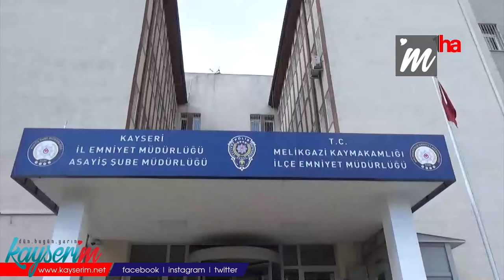Hırsızlık yapan 3 şahıs tutuklandı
Kayseri (1HA) - Kayseri’de hırsızlık yaparken yakalanan 3 kişiden 2’si tutuklandı. Öte yandan hakkında kesinleşmiş hapis cezası bulunan şahıs yakalandı.

Kayseri İl Emniyet Müdürlüğü Hırsızlık Büro Amirliği ekiplerince kent genelinde faaliyetlerini sürdürüyor. İkametten 70 bin lira değerinde ziynet eşyası çalan üç şahıs yakalandı. Yapılan operasyonda yakalanan ve hakkında hırsızlık suçundan arama kaydı olan D.K, hakkında hırsızlık suçundan hapis cezası bulunan H.K ve S.S.G yakalandı. Adliyeye çıkartılan şahıslardan D.K ve hapis kararı bulunan H.K tutuklanarak cezaevine gönderildi.
Öte yandan operasyon kapsamında hakkında konut dokunulmazlığı ihlal ve bina içeresinde muhafaza altına alınmış eşya hakkında hırsızlık suçundan 5 yıl kesinleşmiş hapis cezası bulunan C.A’da yakalanarak cezaevine gönderildi.